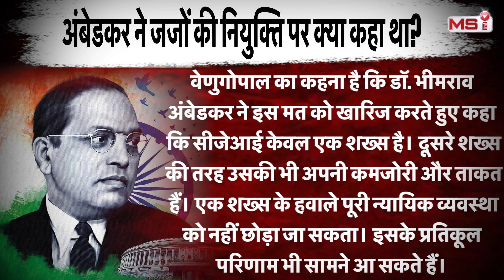dr. b.r. ambedkar नहीं चाहते थे cji करे जजों की नियुक्ति| collegium system | supreme court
सुप्रीम कोर्ट (supreme court) के चीफ जस्टिस  डीवाई चंद्रचूड़ (CJI D Y Chandrachud) और मोदी सरकार (modi govt) के बीच कॉलेजियम सिस्टम (collegium system) को लेकर अदावत जारी है! लगातार वार पलटवार किए जा रहे हैं! एक तरफ मोदी सरकार (modi govt) हमलावर है तो cji chandrachud भी पलटवार करने से पीछे नहीं हट रहे ! सुप्रीम कोर्ट और हाई कोर्ट में जज कैसे बनाए जाएंगे, इस पर संविधान सभा में 23 और 24 मई, 1949 को बहस हुई थी। लेकिन cji की मंजूरी से जज बनाने का सिस्टम लाने की कोशिश वाले इस संशोधन को डॉ भीम राव आंबेडकर (dr. b.r. ambedkar ) ने खारिज कर दिया था।